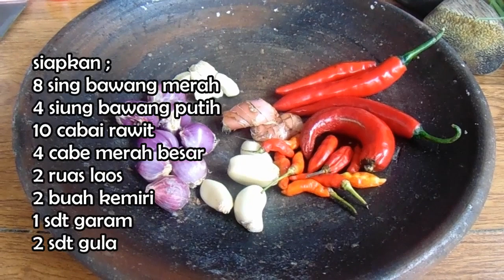3 resep lauk ini bikin suami betah makan dirumah | bisa habisin nasi satu bakul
3 resep lauk ini bikin suami betah makan dirumah | bisa habisin nasi satu bakul
3 resep lauk ini bikin suami betah makan dirumah | bisa habisin nasi satu bakul
3 resep lauk ini bikin suami betah makan dirumah | bisa habisin nasi satu bakul